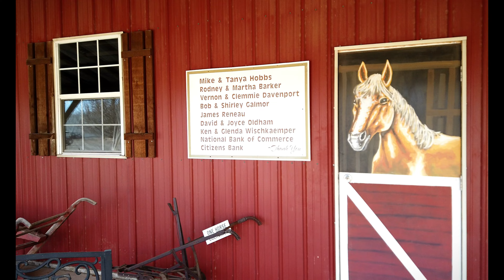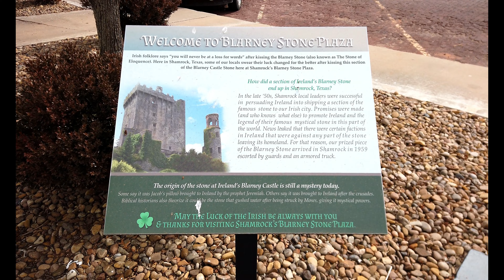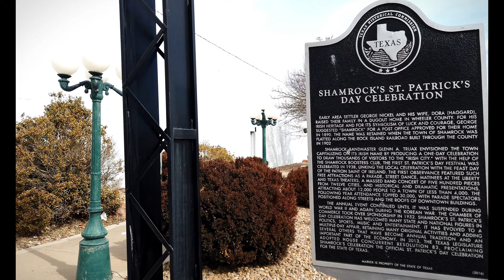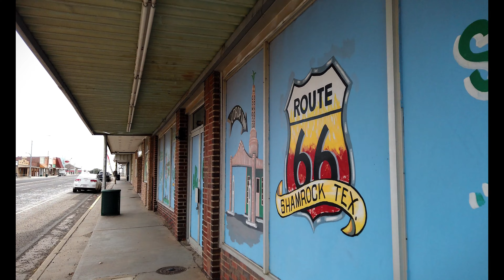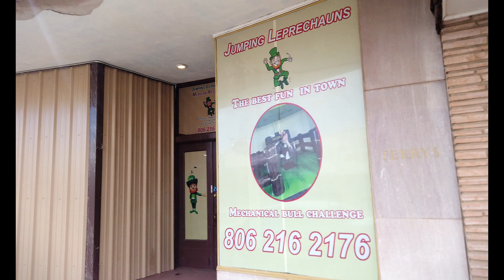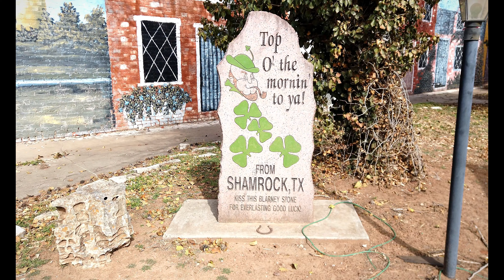Shamrock, Texas: A Step Back in Time on Route 66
The history of Shamrock, Texas, dates back to 1890, when Irish immigrant sheep rancher George Nickel applied to open a post office at his dugout home six miles north of the present townsite. The name Shamrock was suggested by Nickel's Irish-American mother, who had told him always to depend on a shamrock to bring him good luck. However, the post office never opened because Nickel's dugout burned down that same year. The official beginning of Shamrock came in 1902, with the arrival of the Chicago, Rock Island and Gulf Railway. The railroad named the stop Shamrock, and the town began to grow rapidly. By 1907, Shamrock had emerged as the largest town in Wheeler County, and it continued to grow in the years that followed.

In the early 1920s, the oil and gas industry began to boom in the Texas Panhandle, and Shamrock benefited from this economic development. The town's population grew, and new businesses and industries were established.

Shamrock's location on U.S. Route 66 also helped to boost its economy in the mid-20th century. The town became a popular tourist destination for travelers along the Mother Road, and many businesses and attractions were built to cater to this new influx of visitors.